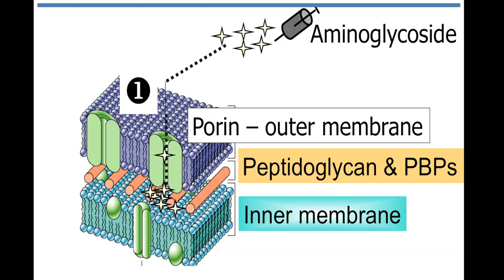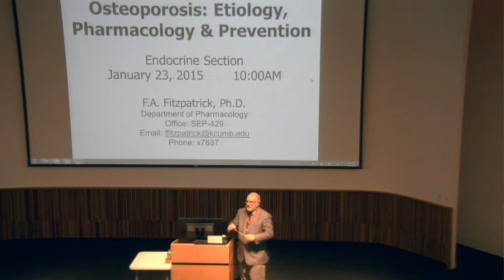2015 Northup Educator of the Year Award Nominee Frank Fitzpatrick, Ph.D.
2015 Educator of the Year Award Nominee Frank Fitzpatrick, Ph.D. from the Kansas City University of Medicine and Biosciences.